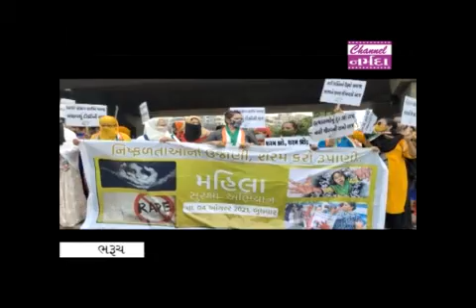narmada samachar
ભરૂચ જિલ્લા કોંગ્રેસ દ્વારા ઝાડેશ્વર ચોકડી નજીક વિરોધ પ્રદર્શન યોજાયું...રાજ્ય સરકારના નારી ગૌરવ દિવસની ઉજવણીના વિરોધમાં પ્રદર્શન યોજાયું...પોલીસે કાર્યકરોની કરી અટકાયત..